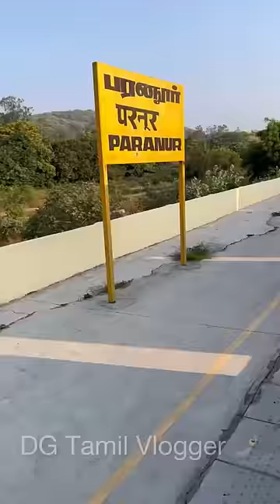Kanchipuram To Beach 6.10 AM | Train Travel Experience 🚂